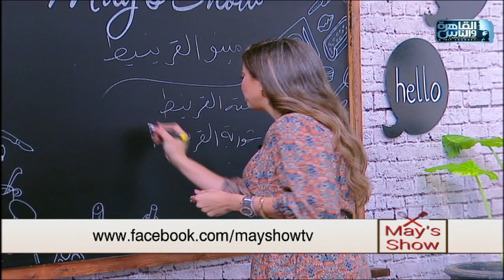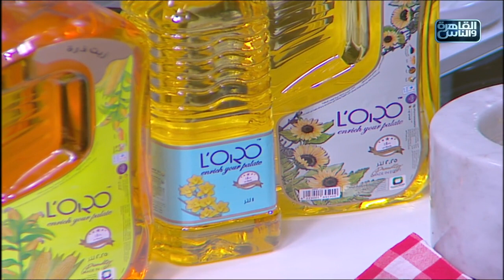مي شو|فتة القرنبيط وشوربة القرنبيط بالبابريكا وحمص بالقرنبيط وبافالو قرنبيط.. حلقة ولا احلى|5 فبراير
شوربة القرنبيط والفلفل المشوي:
قرنبيط مشوي
فلفل رومي أحمر مشوي
بصل
ثوم
ماء مغلي
مكعب مرقة
اوريجانو
زعتر طازج
بابريكا
كمون
كريمة

فتة القرنبيط:
قرنبيط مقلي
عيش لبناني مقلي
حمص مسلوق
رمان
بقدونس مفروم

لصوص الزبادي:
زبادي
طحينة
ثوم مفروم
عصير ليمون
ماء
ملح

قرنبيط مقلي بالصوص الحار:
قرنبيط
سمسم
بصل أخضر
لخليط التيمبورا:
كوب دقيق
كوب نشا
١ معلقة صغيرة بيكنج بودر
بيضة
رشة ملح
ماء مثلج
للصوص:
١ كوب سيراتشا
١ كوب كاتشاب
٣ معالق كبيرة زبدة
٢ معلقة كبيرة عسل أبيض
جنزبيل بودرة
ثوم بودرة
بصل بودرة
فلفل أبيض

حمص بالقرنبيط:
قرنبيط مشوي
حمص مسلوق
ماء سلق الحمص
طحينة
ثوم
عصير ليمون
ملح
كمون